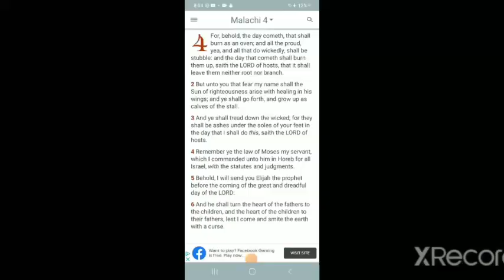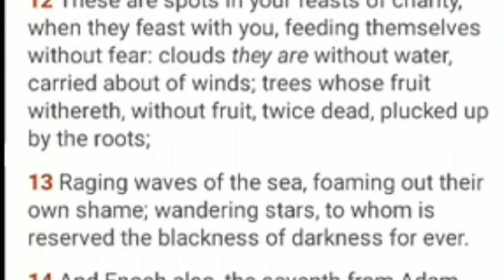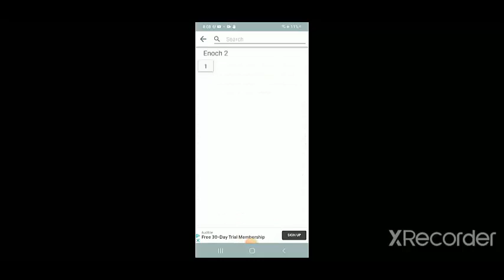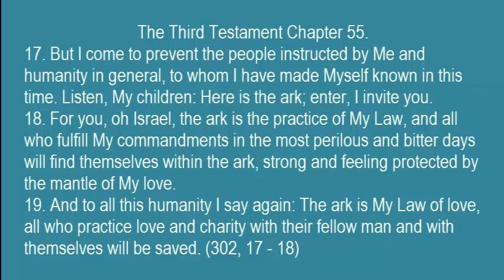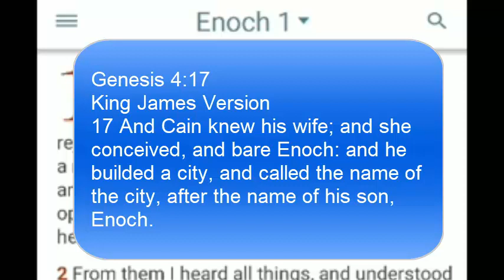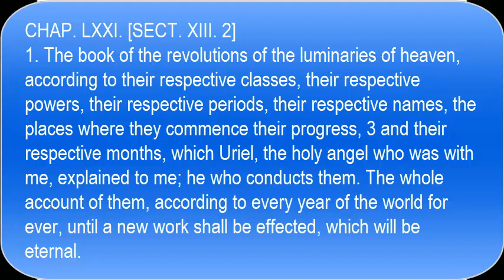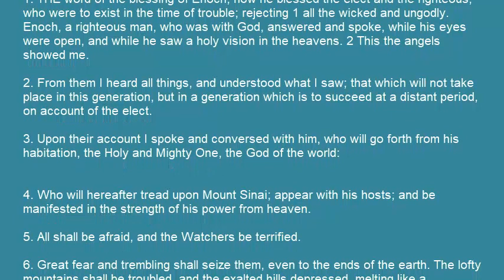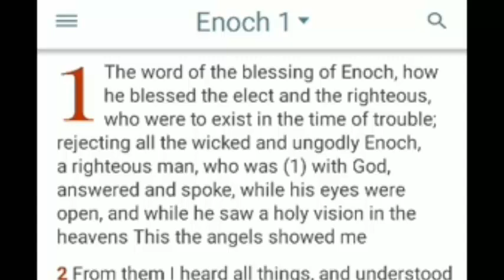inthefight: Enoch 1 Is Most Important Chapter For Today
How Enoch blessed the elect and the righteous, who were to exist in the time of trouble;

Enoch 1:1
[1]The word of the blessing of Enoch, how he blessed the elect and the righteous, who were to exist in the time of trouble; rejecting all the wicked and ungodly Enoch, a righteous man, who was (1) with God, answered and spoke, while his eyes were open, and while he saw a holy vision in the heavens This the angels showed me

Brotha Bron7e - EVERY KNEE [Bet That] prod by Bron7e